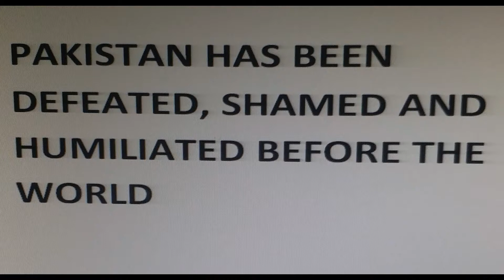Pakistan defeated, shamed and humiliated in Kulbhushan Jadhav case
Pakistan has been defeated and they have nowhere to go